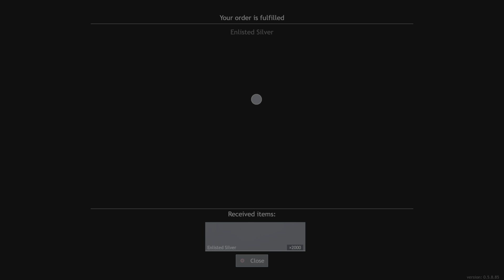Enlisted: Germany Central Station Conquest [84 kills]